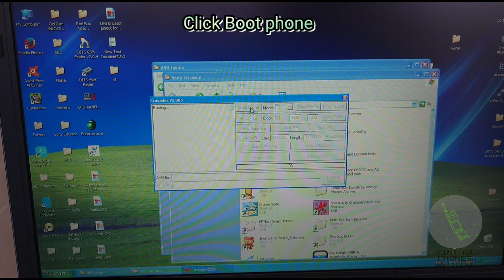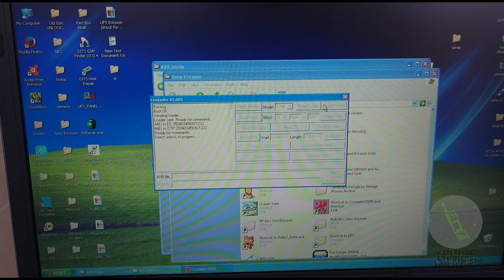How to Unlock the Sony Ericsson T200 with Griffin box